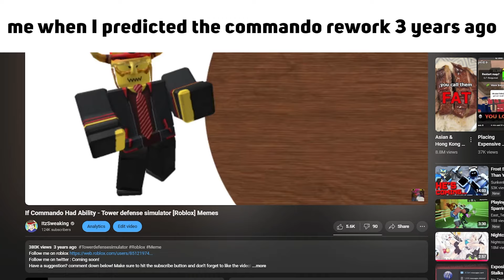The New Commando Rework Experience | TDS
Music Background
Bizville Meadows  Block Tales OST